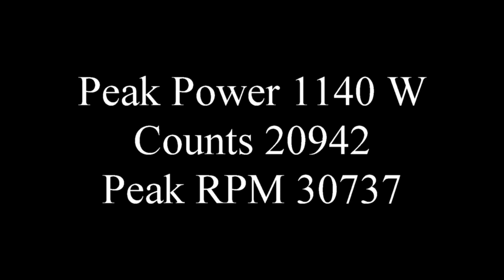3D Printed ASA Helical Cut Gear - Finding Fastest Gear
Can a 3D printed gear reach 125,000 rpm?, I want to see destruction, exploding gears and the best performance in terms of material type, gear profile and lubricating medium.
Material: ASA
Lubricant: None
Profile: Helical 30 Degree
20 Degree Pressure Angle

Follow the link to my website to see the results of the gear tests.